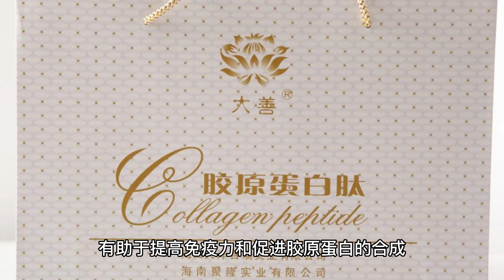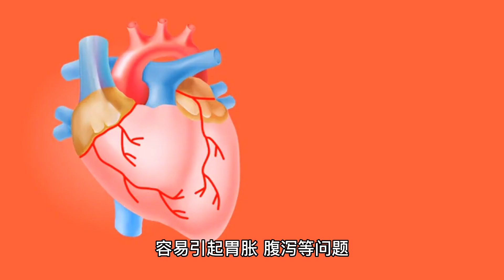释迦的营养特点和食用禁忌